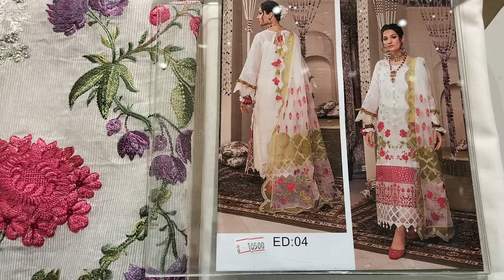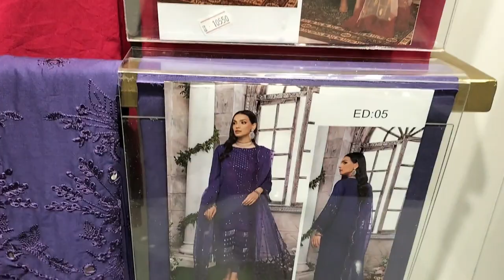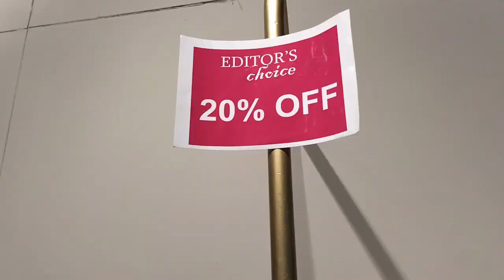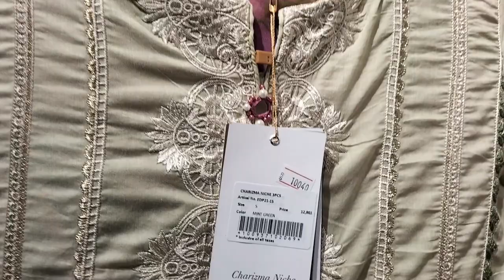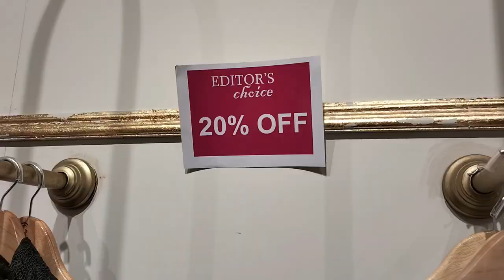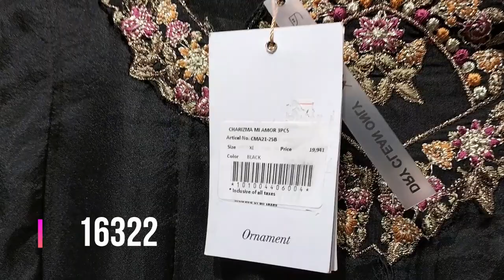Charizma New Summer Festive collection 2022 & sale collection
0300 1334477